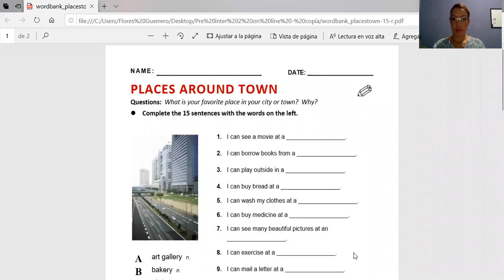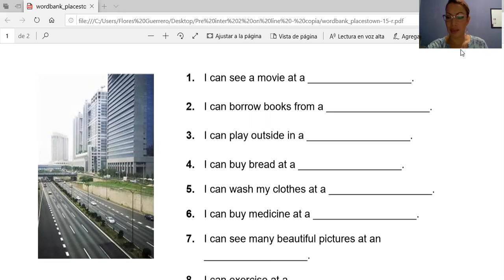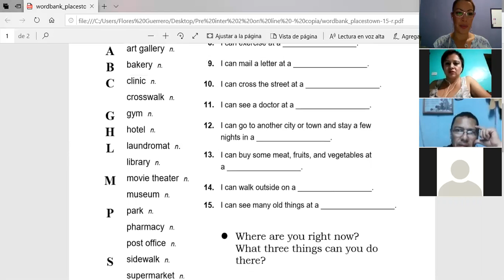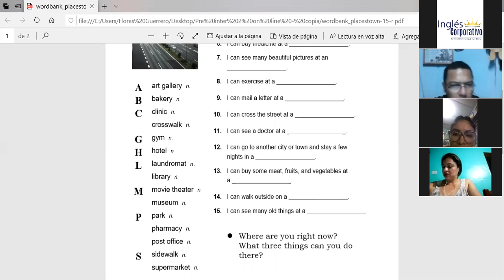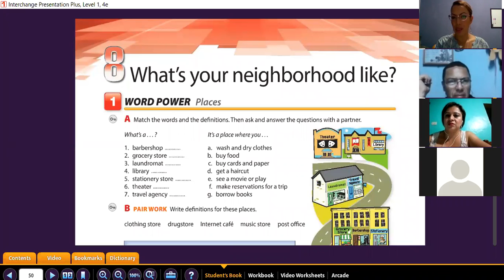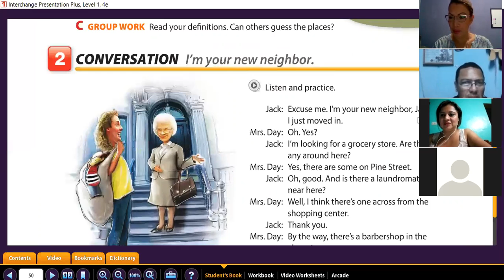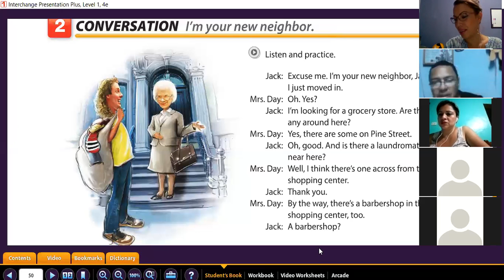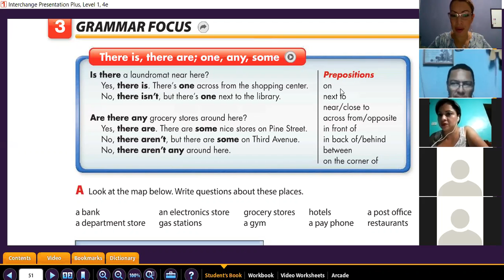Ingles Corporativo- I am your new neighbor